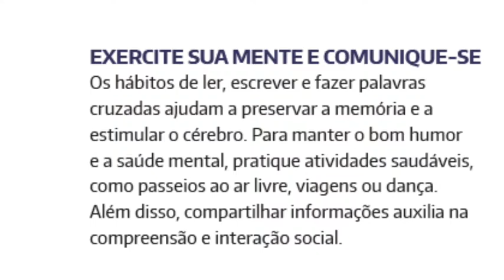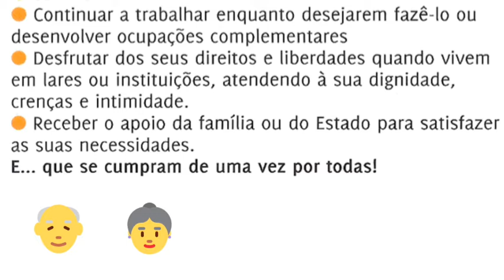DIA INTERNACIONAL DO IDOSO 1°DE OUTUBRO👵👴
Oiiii galera❤ Os nossos idosos merecem muito respeito, ter seus direitos respeitados, viver uma velhice digna. Parabéns!!!👵👴❤👍💯🔝😃😘👋